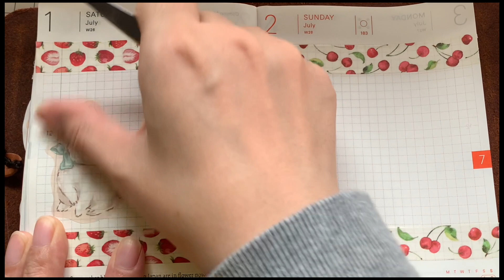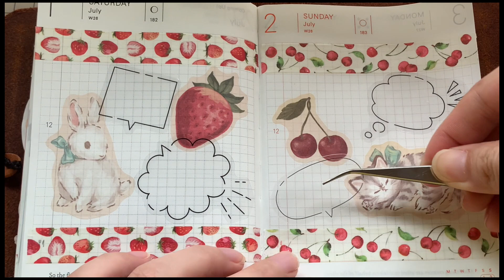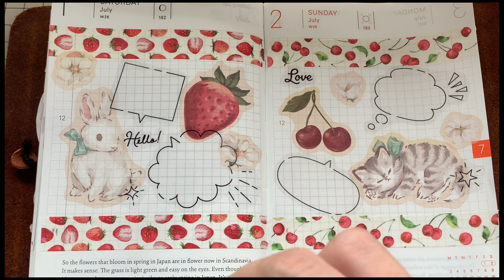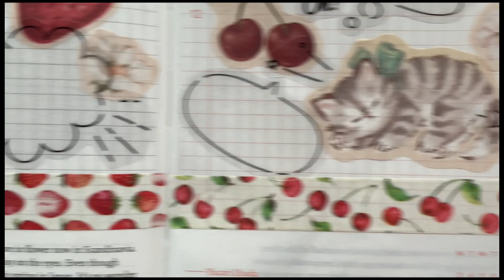ほぼ日手帳デコ 20230701−0702